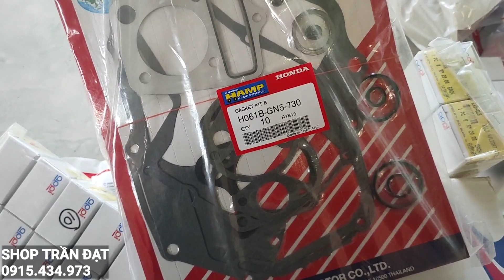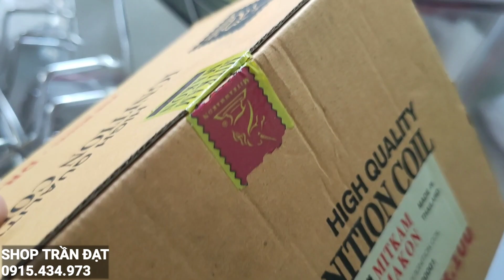PHỤ TÙNG HONDA CHÍNH HÃNG GIÁ SỈ •SHIP TOÀN QUỐC - UY TÍN CHẤT LƯỢNG 👍👍